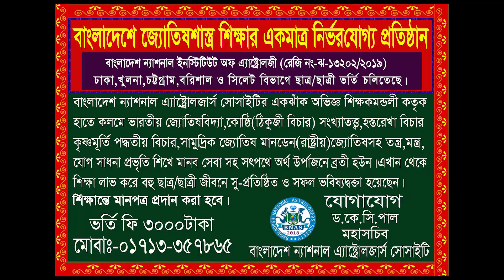সিংহ রাশির কেমন যাবে ডিসেম্বর ২০১৯| Astrologer Dr K C Pal Leo Predication for December 2019